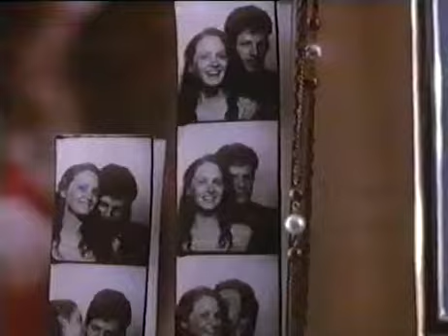STREET WALKIN' movie intro (Sylvia St. James)